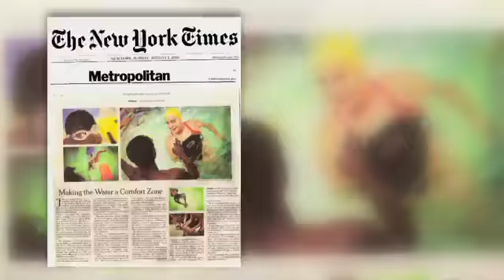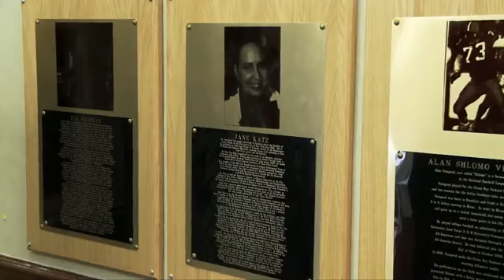Jane Katz CUNY TV